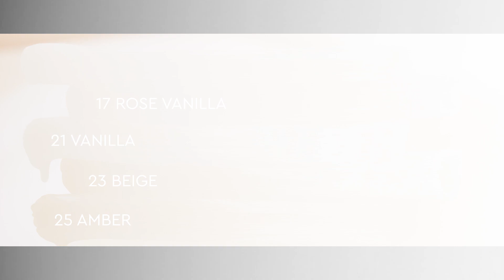[HERA] TRUE WEAR FOUNDATION